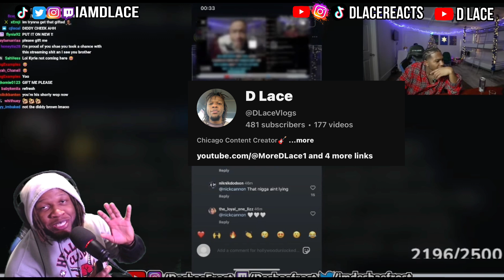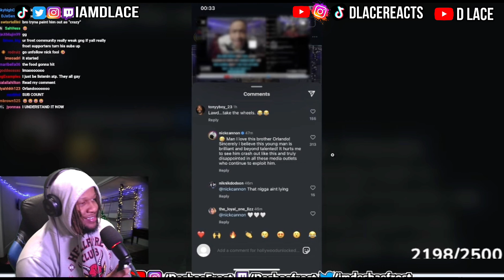Orlando Brown Tells Deshae He Slept With NICK CANNON.....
LIVE ON TWTICH!

1 MILLION SUBS IN 2024!!
LETS GET THIS TO 10K LIKES & 10K COMMENTS

LETS GET 1,000 LIKES & 1,000 COMMENTS!

WATCH MY ADS SO I CAN EAT LOL IM STARVING...